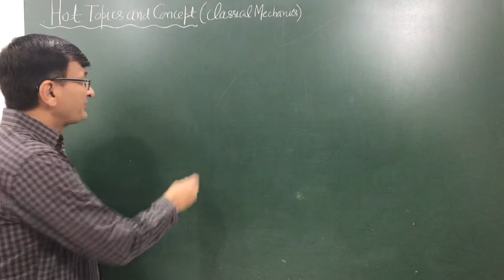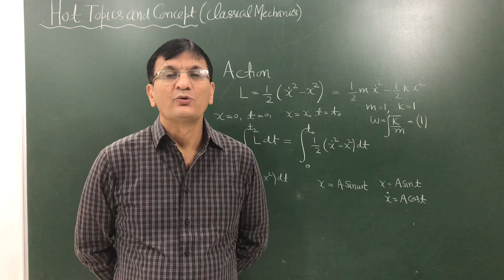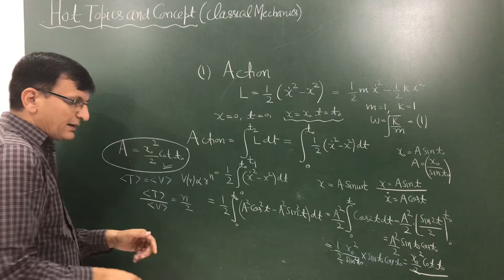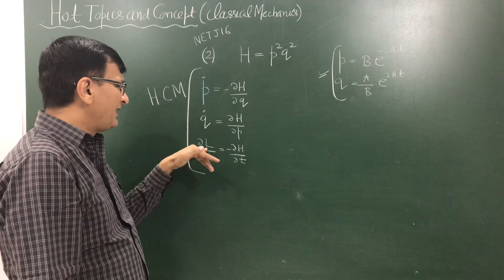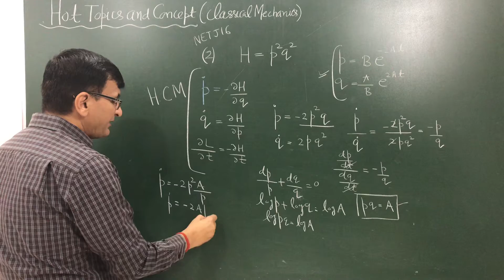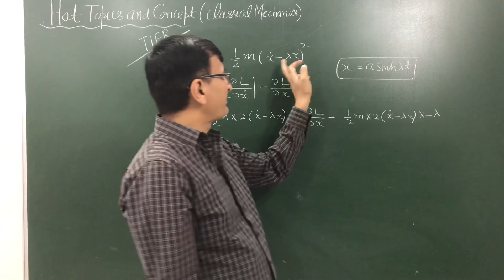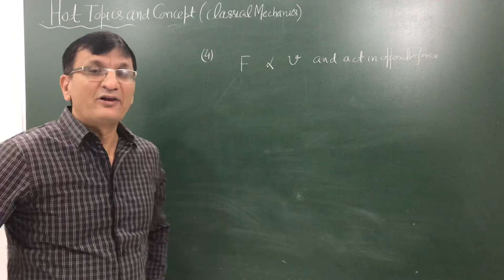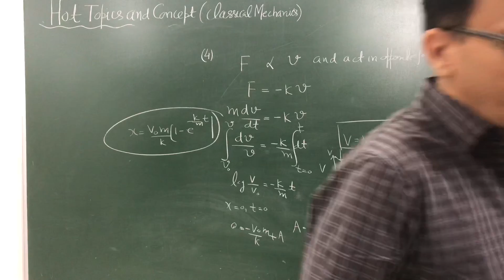Hot topics ( Action, lagrangian , Hamiltonian And Newtonian) :Best Applied Problems